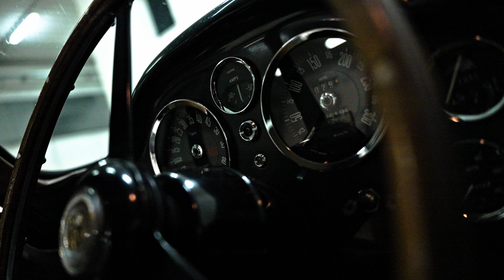Aston Martin DB6 | 4K Showcase | KryZeeMedia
Last-of-the-line models are always sought aer by discerning collectors, and few are more highly prized that the final flowering of the glorious David Brown-era six-cylinder series.

INFO:
• Camera: Sony A7S III
• Lens: Sigma 28-70 F2.8
• Gimbal: Zhiyun Weebill S
• Microphone: Rode Videomicro
• Software: DaVinci Resolve Studio 18.1